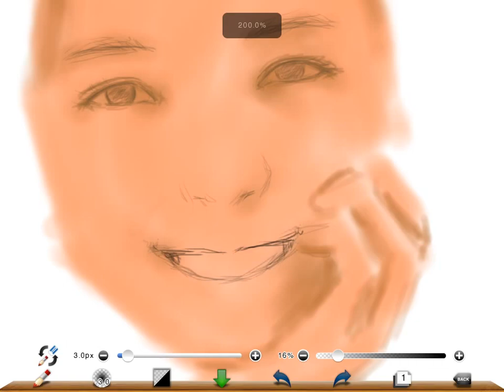sunshine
ぼかしツールが追加されたとのことなので、久しぶりに描いてみました